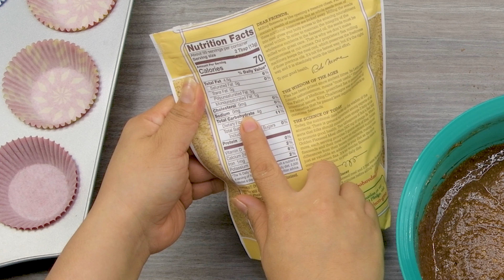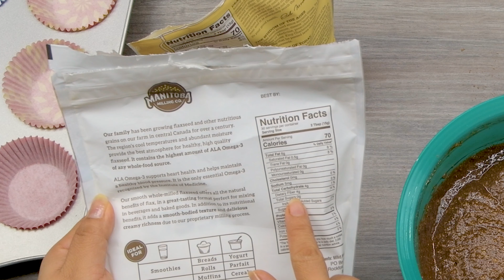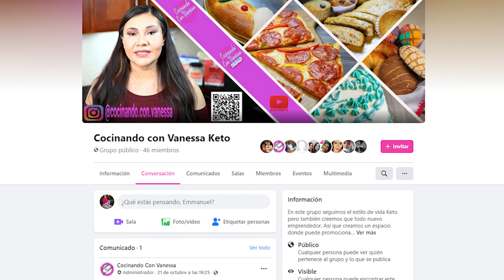MUFFIN KETO DE LINAZA Y CHOCOLATE SUPER DELICIOSO Y MUY FACIL DE PREPARAR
Hola gracias por visitar mi canal, aquí encontrarás deliciosas recetas muy bajas en carbohidratos. te invito a que te suscribas y actives la campanita para que cada vez que suba un nuevo vídeo seas el primero en recibir la notificación.

LINAZA DORADA AMAZON
ENDULZANTE DE MI PREFERENCIA
HARINA LUPIN
MOLDE PARA ESTA RECETA
CREMA TARTARA
VINAGRE DE MANZANA ORGANICO
EVERYTHING BAGEL SEASONING
POLVO PARA HORNEAR
SI HACES MIS RECETAS PUBLICA TUS FOTOS EN INSTAGRAM

Preguntas y sugerencias en los comentarios por favor.